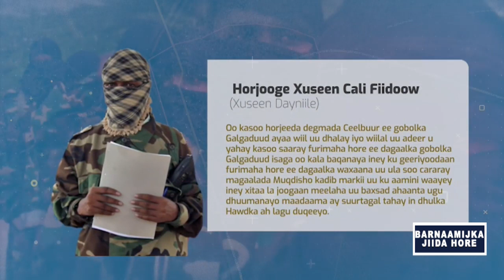BARNAAMIJKA JIIDA HORE 29 04 2023